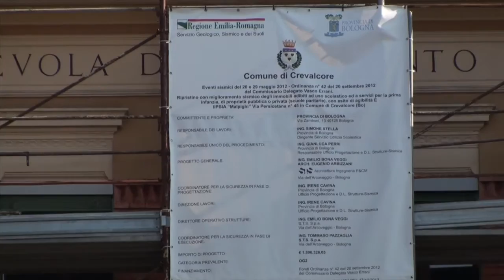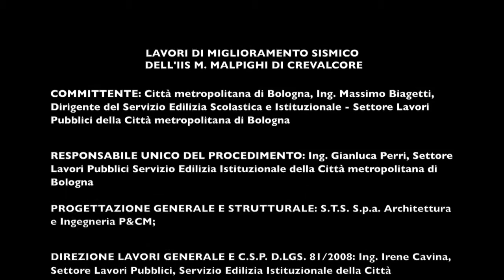Istituto Malpighi di Crevalcore 3 anni dopo il terremoto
In 5 minuti le immagini che raccontano i principali interventi edilizi di miglioramento sismico e di adeguamento alla normativa antincendi diretti dai tecnici della Città metropolitana di Bologna e che hanno permesso la riapertura della sede storica dell'Istituto Marcello Malpighi di Crevalcore fortemente danneggiata dal terremoto del 2012. Domenica 13 settembre 2015 la scuola Malpighi è stata simbolicamente consegnata dal sindaco della Città metropolitana Virginio Merola al sindaco di Crevalcore Claudio Broglia per permettere così a studenti e studentesse di iniziare l'anno scolastico 2015/2016 in una scuola sicura ed accogliente.
Realizzazione video Salvatore Morelli, Servizio comunicazione Città metropolitana di Bologna